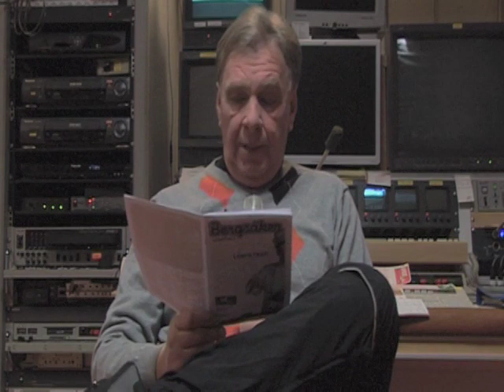Tipsprogram Bergsåker 130220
Börje Andersson ger er lite tips inför onsdagens V4-omgång.